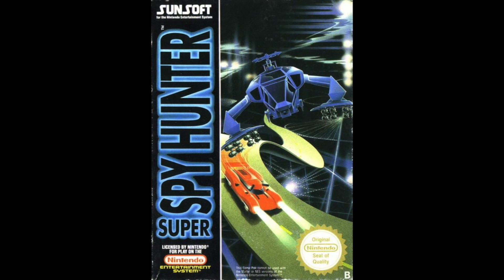Super Spy Hunter - Music 1